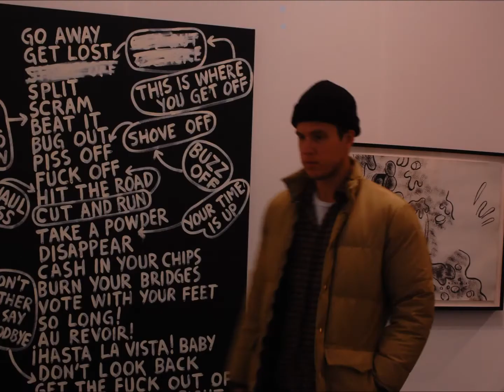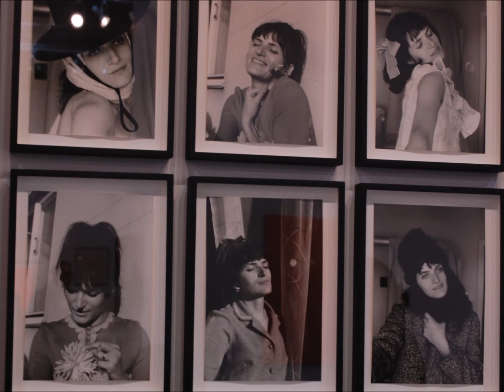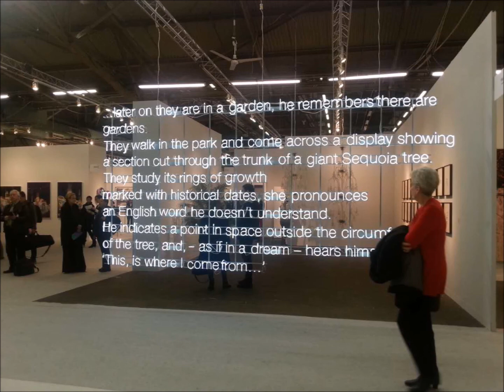Armory Show March 2, 2017